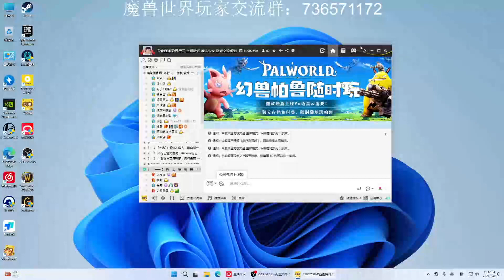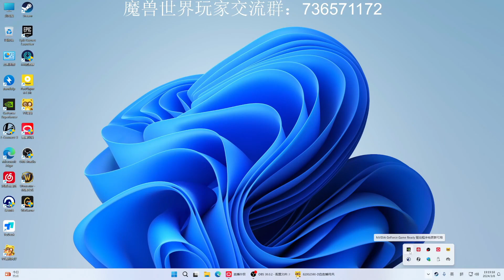风行云 - 2024-03-08 19:17:56 - 录像: 绿色健康环保直播间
Highlights
00:00 Start
00:00:00 Top1 (25🔥)
00:10:00 Top4 (3🔥)
00:20:00 Top3 (6🔥)
00:30:00 Top5 (3🔥)
00:41:00 Top2 (9🔥)
00:53:00 Top6 (1🔥)
01:12:00 Top7 (1🔥)